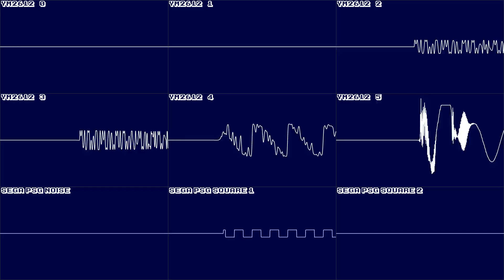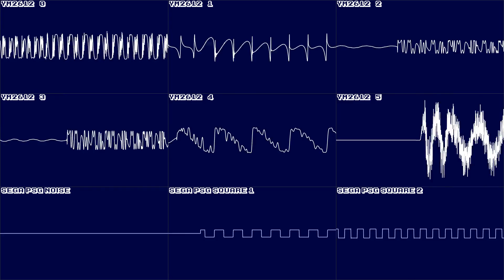Mega Man : The Wily Wars (GEN/MD) - Bomb Man Stage - In Oscilloscope View!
Game: Mega Man : The Wily Wars
Year: 1994
System: Sega Genesis / Mega Drive
Composer: Kinuyo Yamashita, Manami Matsumae, Takashi Tateishi, Yasuaki Fujita